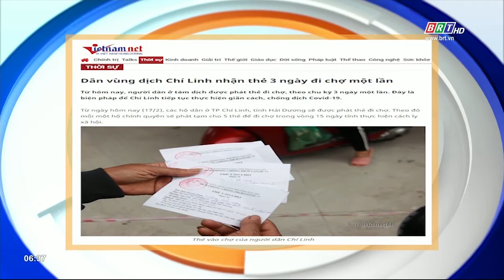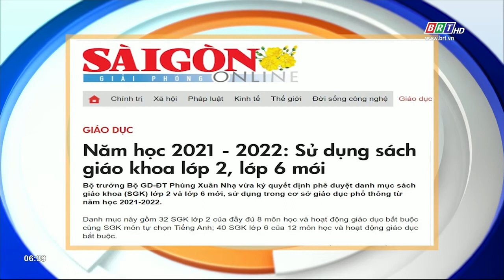Tiêu điểm báo chí 18/2/2021 | BRTgo